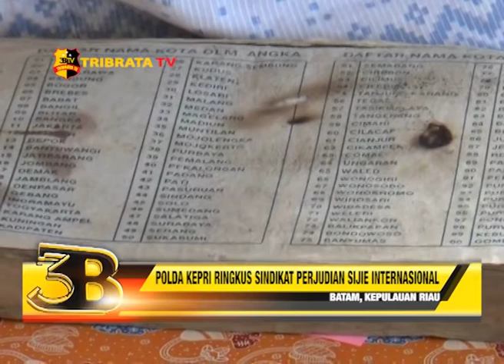POLDA KEPRI RINGKUS SINDIKAT PERJUDIAN SIJIE INTERNASIONAL